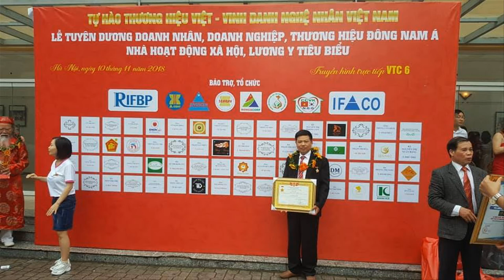🔴Hoành Phi Câu Đối gỗ gụ Đặc Biệt/ Xem Ngay/ đồ gỗ Hiền Lanh. 0986883349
- 🔴 Hoành Phi Câu Đối gỗ gụ KHÔNG PHỤ ĐỀ TIẾNG VIỆT/  đồ gỗ Hiền Lanh. 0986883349
- 🔴 Hoành Phi gỗ gụ có kt 1m55 x 61, ván dầy 3cm, khuôn tranh dầy 7cm, tto 10 cm, chạm 3 chữ Đức Lưu Quang đọc từ phải sang, không phụ đề Tiếng Việt, - câu đối dài 1m77 x 28 x 4 - vế trái chạm:" Phúc Ấm Nhi Tôn Bách Thế Vinh " - vế phải :" Đức Thừa Tiên Tổ Thiên Niên Thịnh "
- bộ hoành phi câu đối gỗ gụ - hàng đặt a Hưng ( chợ Cồn - Hải Hậu )
- 🔴 ý nghĩa hoành phi:" Người có đức độ sẽ tỏa sáng lưu truyền mãi về sau" - ý nghĩa câu đối" tổ tiên tích công đức thì ngàn năm thịnh vượng - con cháu có phúc muôn đời hưởng vinh hoa phú quý.